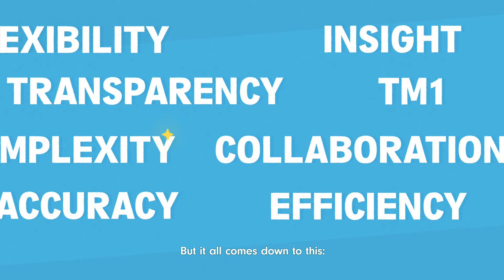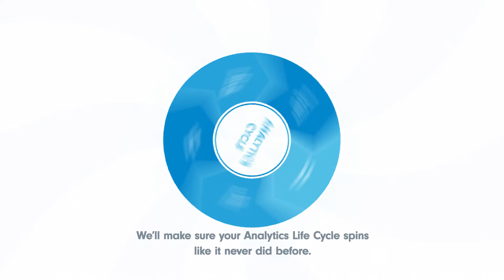Analytics Life Cycle – Welcome to Excel hell!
Escape Excel hell and get on top of your Analytics Life Cycle.